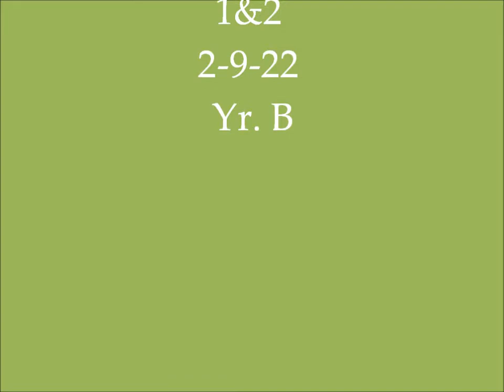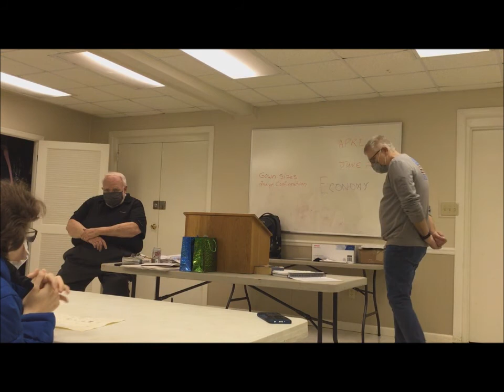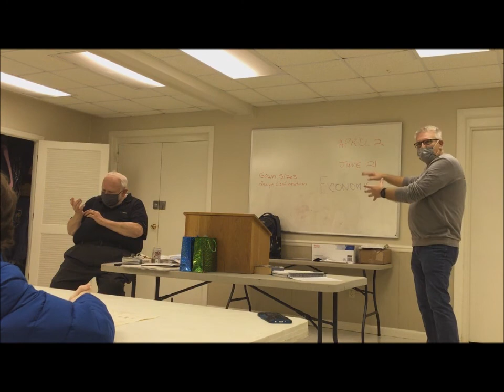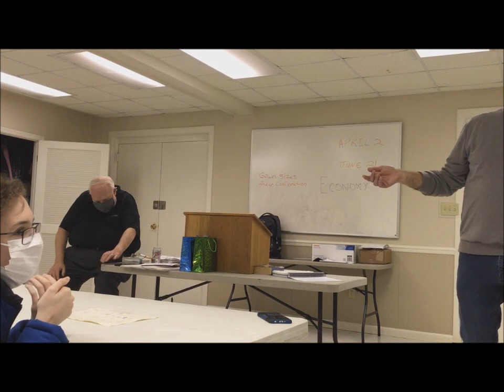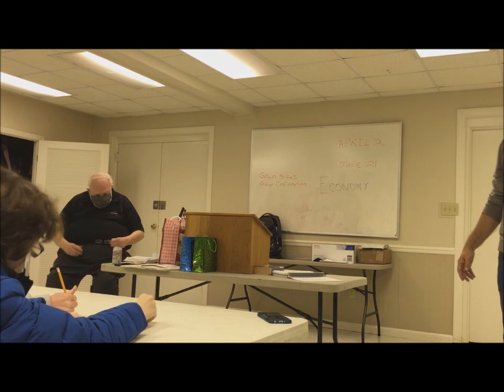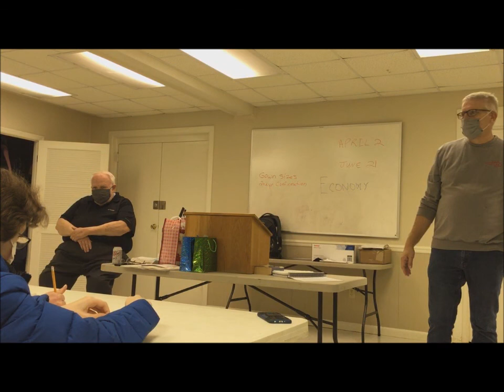Confirmation 1&2 2 6 22 Yr B